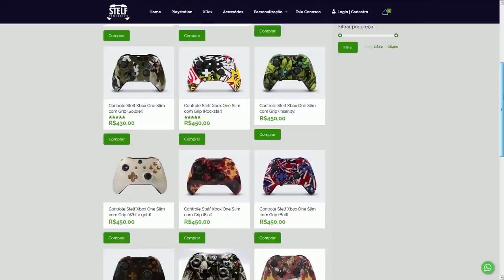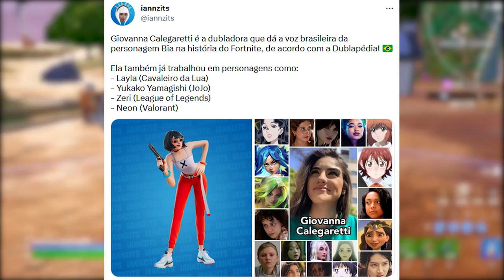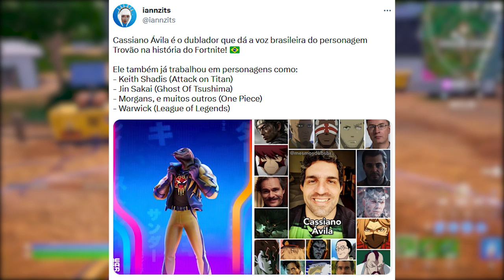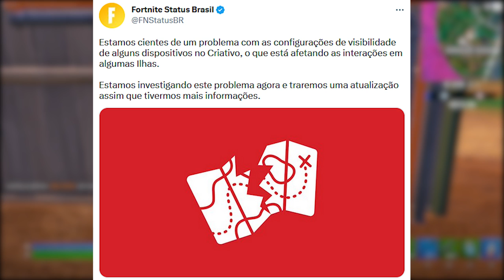FORTNITE - SKIN CARECA HATE POLÊMICA, ITENS GRÁTIS NOVOS e DUBLAGEM?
Fala gurizada, nesse vídeo comento sobre itens grátis PlayStation no Fortnite, skin careca polêmica e mais. Espero que gostem :)

Programa para editar: Adobe Premiere